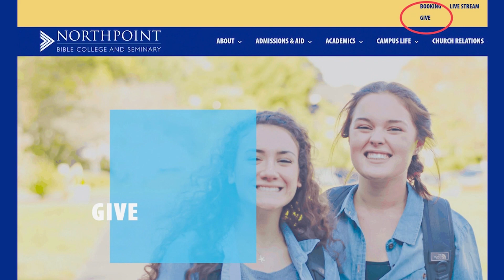President Shuttlesworth - Weekly Update | July 28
Northpoint Bible College's President, Tiff Shuttlesworth, shares updates from this week.
If you'd like to give

(Week of July 23)